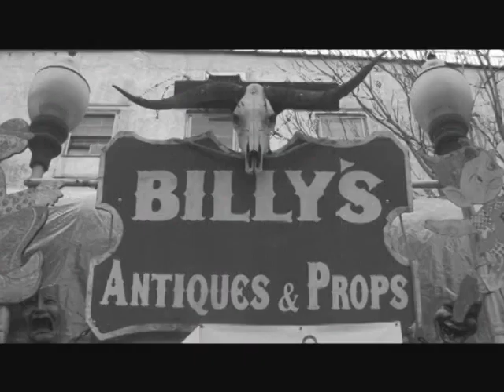Sotto Voce trailer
The trailer for Sotto Voce, directed by James Tully with Cinemotography by Ken Emerson and James Tully. Actors Gunter Palmer, Penelope Palmer, Billy Leroy, Taylor Mead.